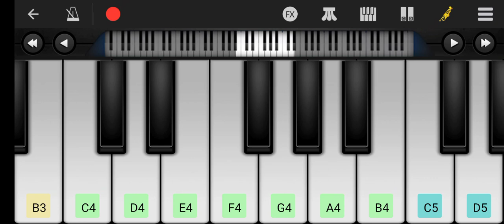Teri meri kahani on piono | ranu mandal,himesh reshammiya | perfect piono tutorial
Teri meri kahani on piono | ranu mandal,himesh reshammiya | perfect piono

Teri meri kahani on perfect piono tutorial